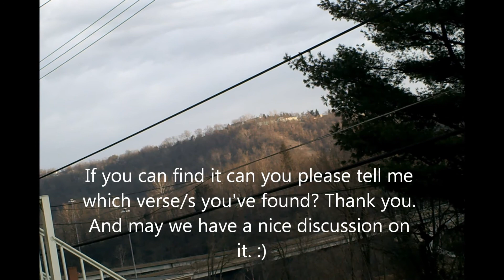Jehovah's Witnesses,where in the Bible does it state Jesus is Michael?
Which verses say Jesus is Michael in the Bible?